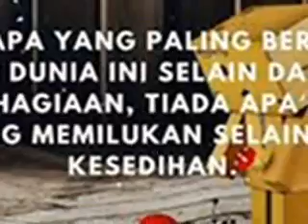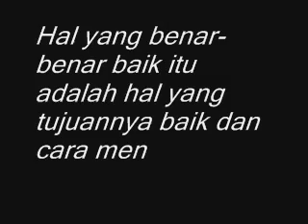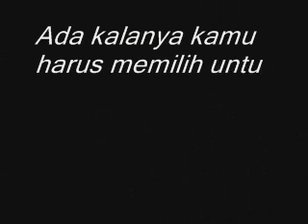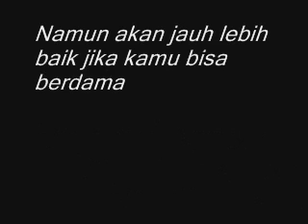Inilah! Status Bijak singkat FB Terbaik dan Keren 2018